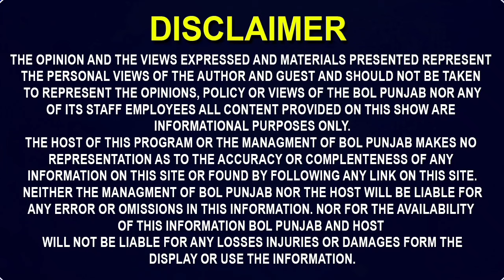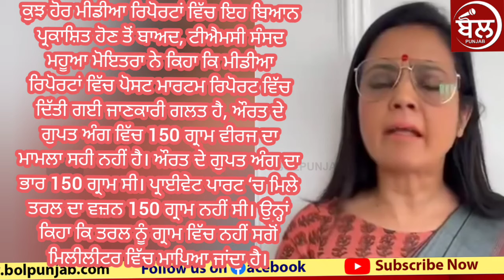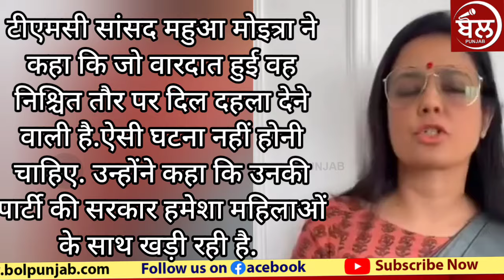ਦੁਨੀਆ ਚ ,ਇਨਸਾਨ ਦਾ ਰੂਪ ਧਾਰ ਕੇ ਰਹਿ ਰਹੇ ਨੇ ਰਾਕਸ਼ਸ਼!